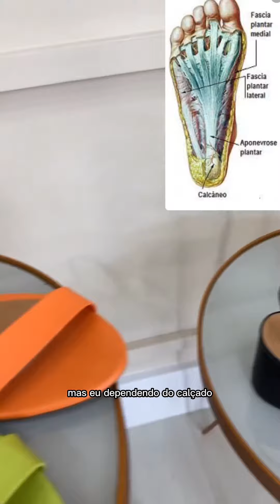Conforto Vizzano verão 2023!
Sandália Vizzano verão 2023!